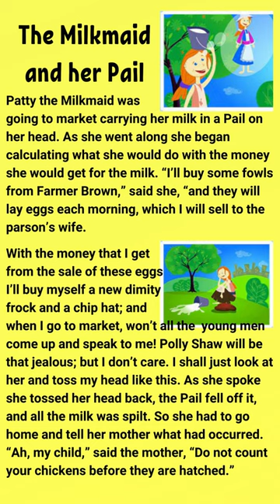The Milkmaid and her pail🔥|English Story| Short Stories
The Milkmaid and her pail| Short stories |English practice

Moral of the story: Do not count your chickens before they are hatched.

keywords!
Learn English through stories
Learn through story
English practice
English stories
English conversation practice
Short stories
Moral stories
English podcast